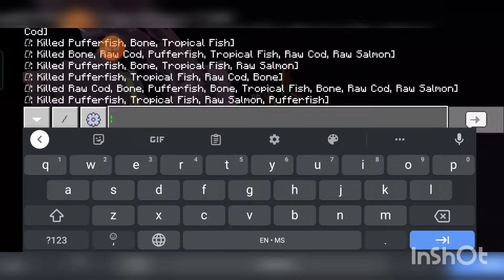pray for my phone 2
i have no video idea Nor braincells left